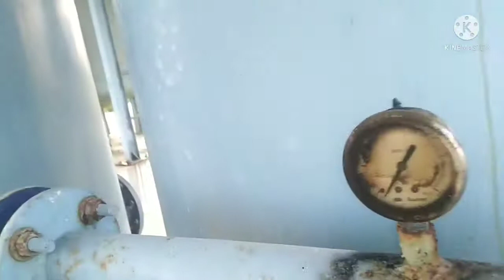ETP plant explain Tamil || Nandu brand lungi textiles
ETP plant explain Tamil || Nandu brand lungi textiles ETP plant explain Tamil video the explain company is Nandu brand lungi textiles Kanchipuram district nimali first of all collection tank textiles plant dying water storage tank 400 KL plant collection tank storage capacity next day the water pump in mixing channel mixing channel tank one setup 16KL water one time process 16 kg poly aluminium chloride (PAC) 17 kg de colour (DC) 25g Paly electrode totally mixed Stellar using status using next going to mixing channel particular reason in calculation time period passing time deleting an extra mixing water sexy process next primary clarifier primary clarifier out water in aeration tank ration water 24 hours running in air blower system aeration tank how particular reason in using aeration tank is water Vishal production process next secondary clarifier secondary clarifier out treated water the treated tank pump in secondary treated tank Central media using ACF and PSF using total final treated water going in Arrow plant f inshal UF ultra filtration plant feed water the next step in your and arrow ETP STP UF RO ME Evaporator plant explain video COD BOD PH TDS TSS TH DO